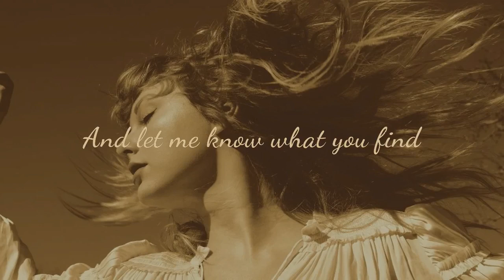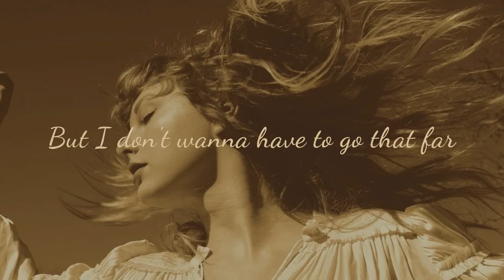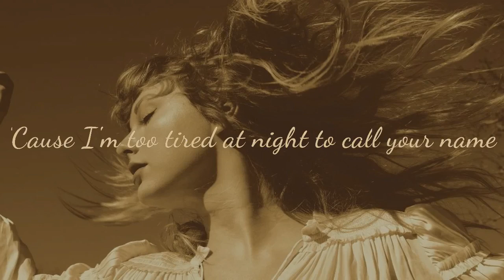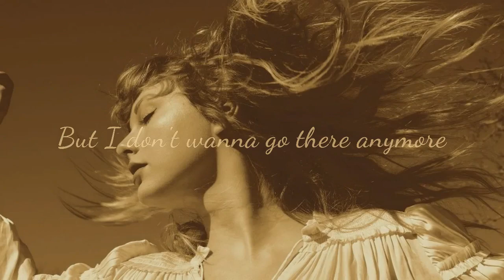Taylor Swift - Come In With The Rain (Taylor's Version) (Lyric Video)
This is just video remake. Copyright and ads belongs to owner.

Music video lyrics from Taylor Swift performing Come In With The Rain (Taylor's Version) (Lyric Video).